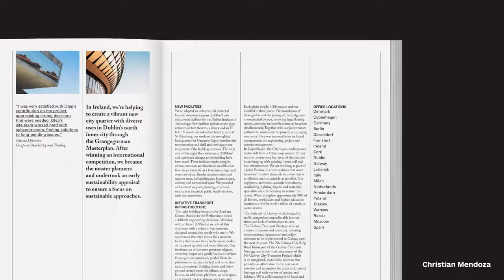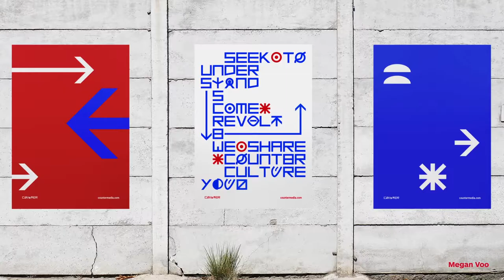Shillington Student Showreel 2019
Shillington's innovative approach to design education means students can achieve amazing results in a seriously short amount of time. In just 3 months full-time or 9 months part-time, Shillington students unleash their creativity to produce the incredible work you see here.

Scroll through hundreds of student print, digital, branding, packaging projects and more in the student showcase. Featuring work from all six campuses: New York, London, Manchester, Sydney, Melbourne, Brisbane

Music—Tokyo (Instrumental) by Saberteeth
Animation—Chris Norman & Roland Gataric at 313RGB : 313rgb.com